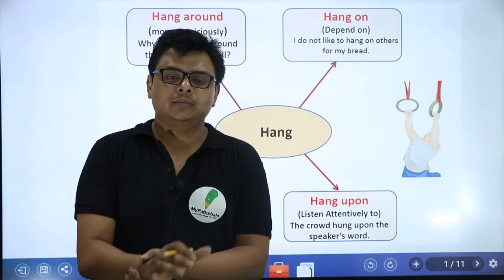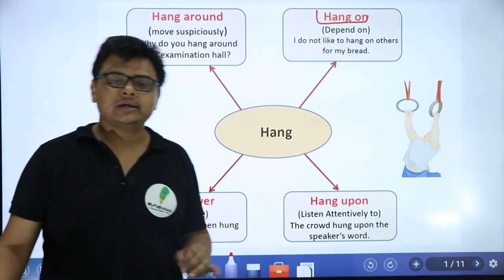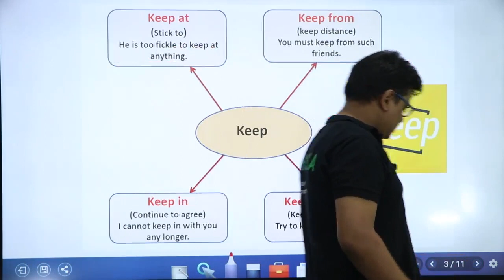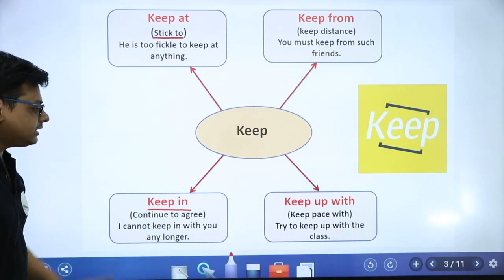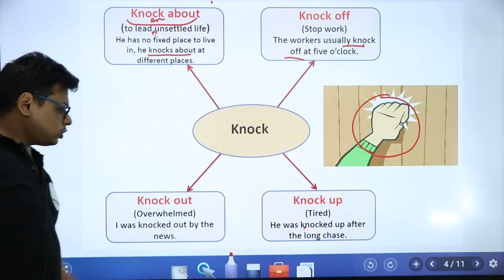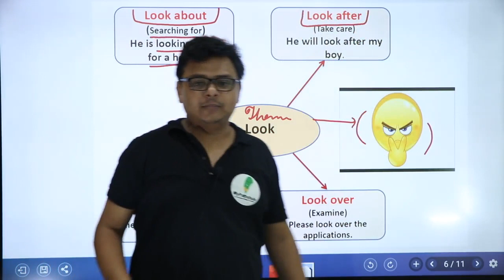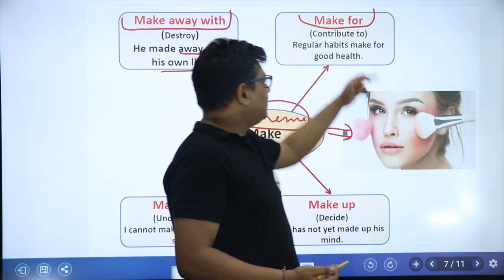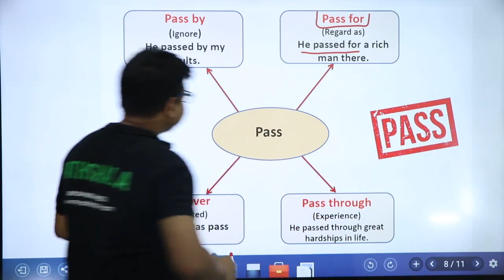TARGET 1200 VOCAB FOR SSC CGL PRE DAY-14 BY JP SIR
Hey guys,
We are hiring for content developer of Math, English and Reasoning for all banking exams. If you are interested for being a part of My pathshala team (work from home). You can make contact or send your C.V.

     Sudheep Babu,
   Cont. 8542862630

25 DAYS PLAN ( SSC CGL 2018 TIER 1 )

HELPLINE No.

MORNING SHOW

SSC CGL ( 25 DAYS PLAN )
ENGLISH LANGUAGE   : 10AM
MATH                              : 12PM
REASONING                   : 3PM

HELPLINE No.

If you want to be a part of our institute . Send your resume -